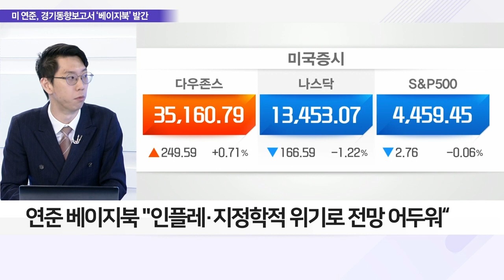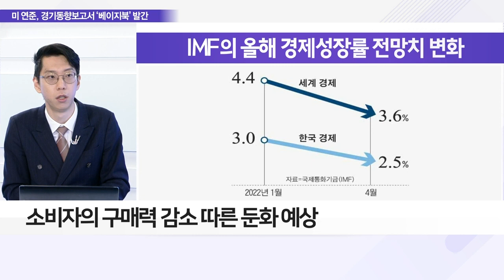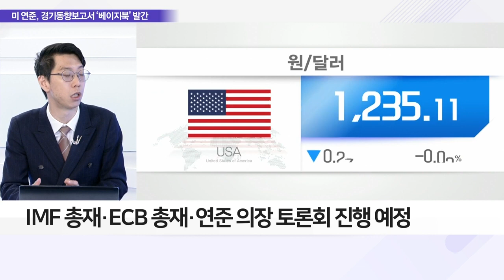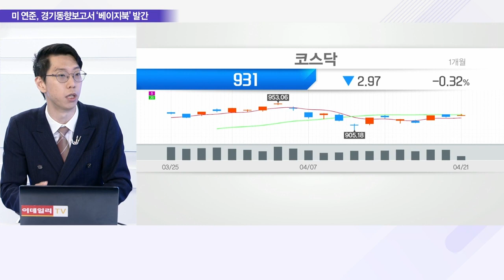美 연준 “우크라 전쟁·인플레에 성장 먹구름”_이슈 파워 (20220421)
Q. Fed의 美 경제 ‘한 줄 진단’ 내용은?
- 연준 베이지북 "인플레·지정학적 위기로 전망 어두워“
- 일상 회복·농작물 가격 급등 → 식료품·외식 비용 증가
- 글로벌 기업, 생산 비용 증가분 고객에게 전가 중

Q. 美 Fed 베이지북에 따른 향후 경기 흐름은?
- 美 GDP 전망치 4.0→2.8% 하향 발표
- 소비자의 구매력 감소 따른 둔화 예상
- 높은 노동수요 대비 공급 부족 걸림돌로 작용
- IMF “저소득 국가·계층 타격 심화” 지적
- IMF 140여개국 올해 성장률 하향
- 러-우크라發 전쟁 장기화 및 긴축 여파
- IMF 총재·ECB 총재·연준 의장 토론회 진행 예정